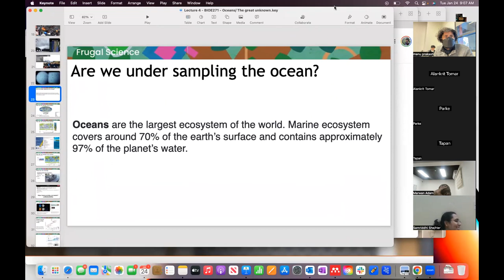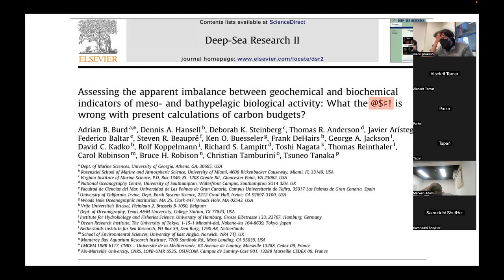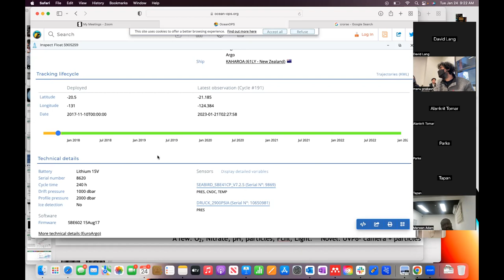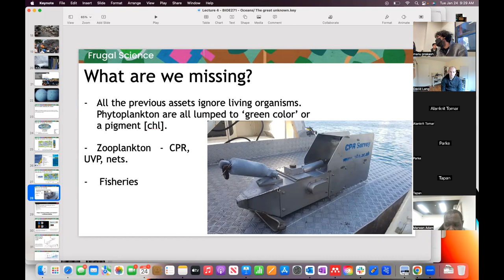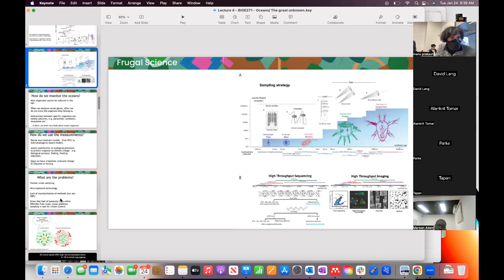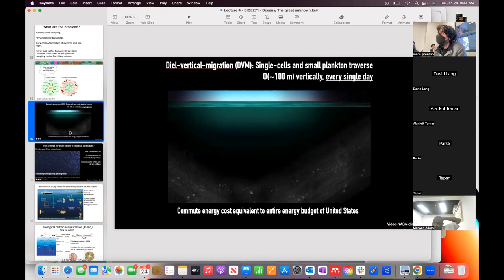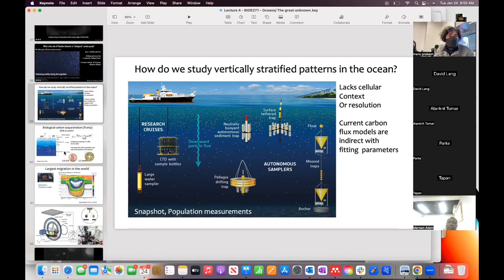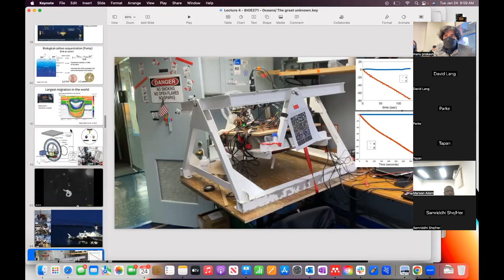Frugal Science Lecture 3 Pt 2: Ocean Introduction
January 24, 2023 (Week 3)